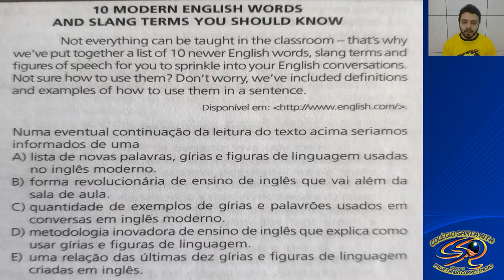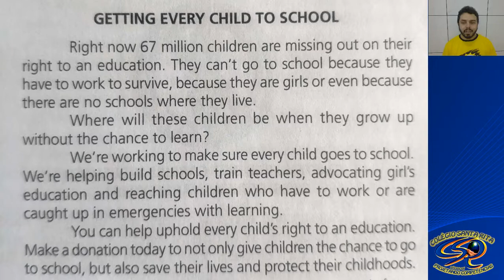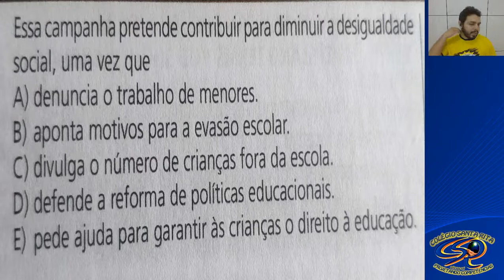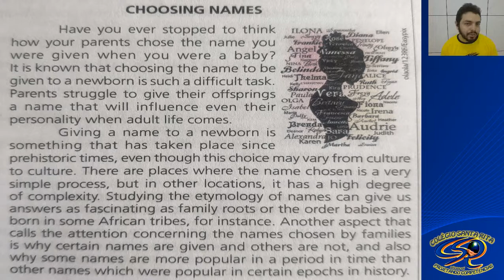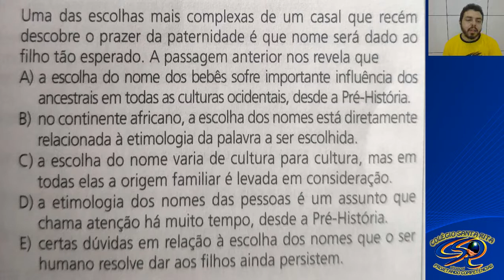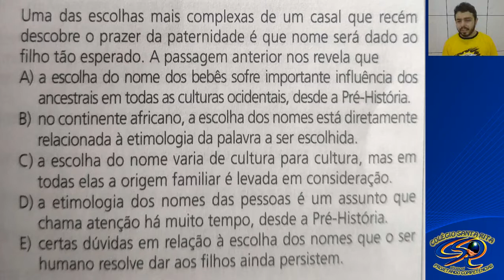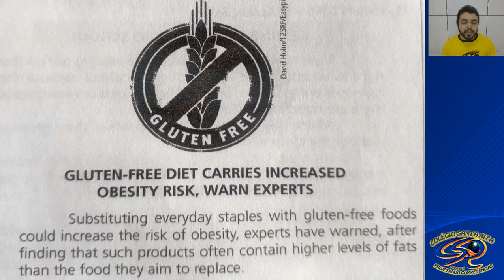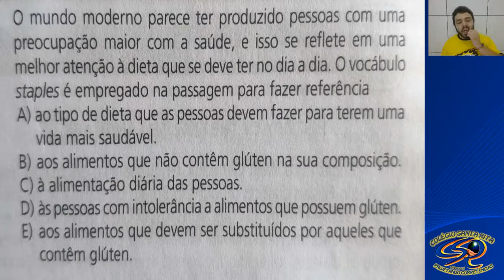3ª SÉRIE - 07-05 - INGLÊS - ENSINO MÉDIO - AULA 04